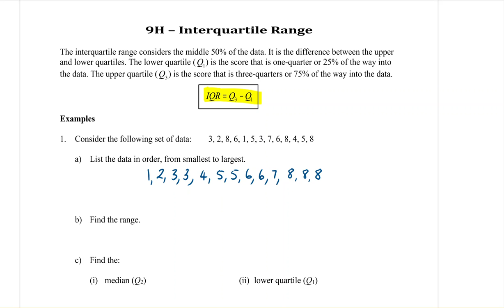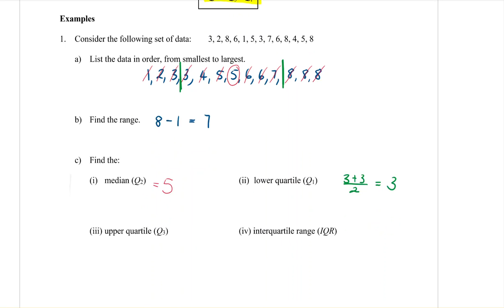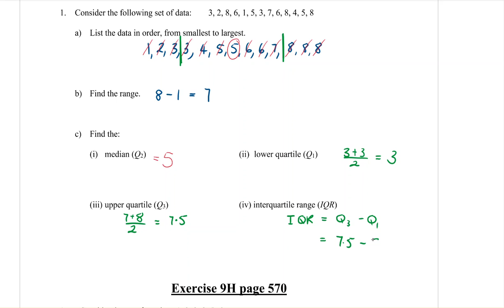Year 8 Data 8 - Interquartile Range